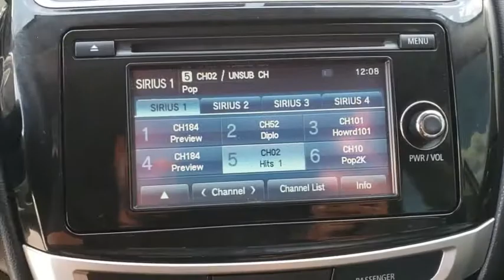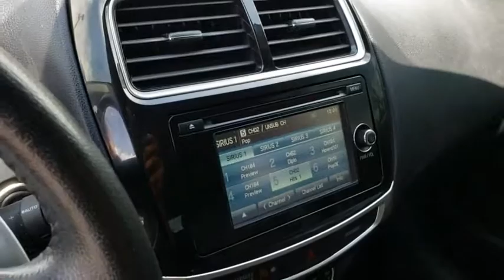2015 Mitsubishi Outlander Sport Longwood, Orlando, Lake Mary, Sanford, Daytona Beach, FL LJ019872A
Gray Used 2015 Mitsubishi Outlander Sport available in Longwood, Florida at Parks Toyota. Servicing the Orlando, Lake Mary, Sanford, Daytona Beach, FL area.
2015 Mitsubishi Outlander Sport SE - Stock#: LJ019872A - VIN#: 4A4AP4AU7FE034255

Parks Toyota
1701 South Woodland Boulevard

Sophisticated, smart, and stylish, this 2015 Mitsubishi Outlander Sport is a meticulous collaboration between pleasantness and polish. With a Regular Unleaded I-4 2.0 L/122 engine powering this CVT with Sportronic transmission, it is a vastly understated assertion of your dominion over the open road. It has the following options: ACCESSORY BLACK WHEEL ARCH MOLDINGS, Wheels: 18 Alloy, Valet Function, Trip computer, Transmission: CVT Sportronic -inc: paddle shifters, Tires: P225/55R18 AS, Tailgate/Rear Door Lock Included w/Power Door Locks, Strut Front Suspension w/Coil Springs, Streaming Audio, and Steel Spare Wheel . Visit Deland Toyota at 1701 S Woodland Blvd, Deland, FL 32720 today.